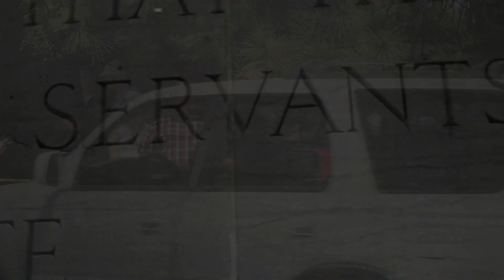Protest of Drag Queen Sexualizing children @ Spokane | Saturday 15JUN2019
Protest and prayer in Spokane Saturday, June 15th is at 1 pm (1300 PST) today at the South Hill Branch Public Library

We are Viewer supported. Without you, we cannot continue.

Introduction song is normally “No Knock Raid” by Lindy Vopnfjörð produced by Reason.TV used with permission.